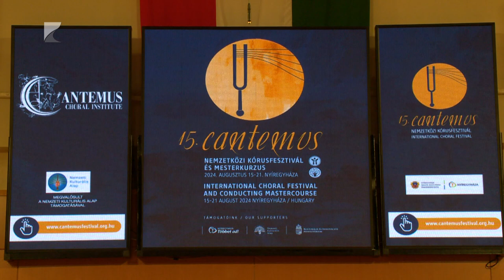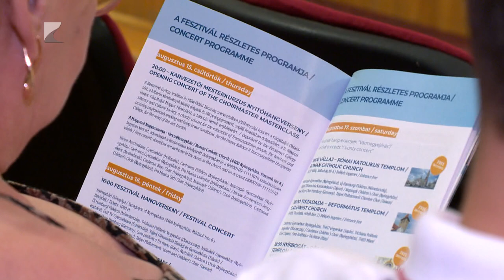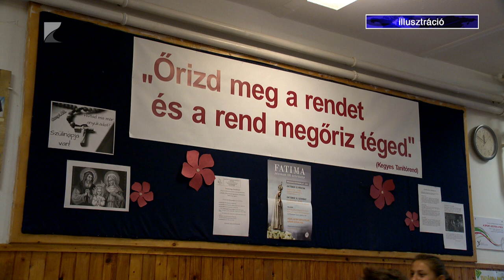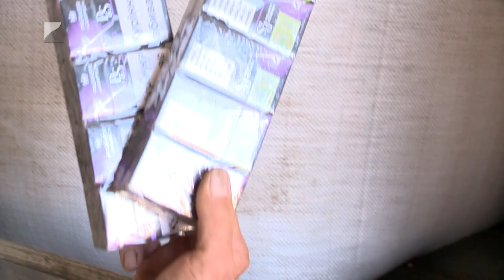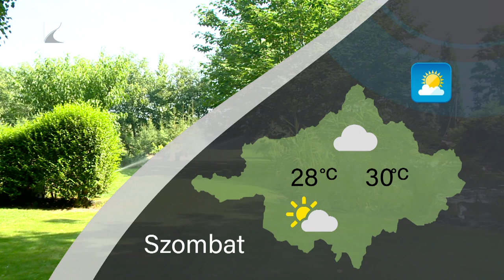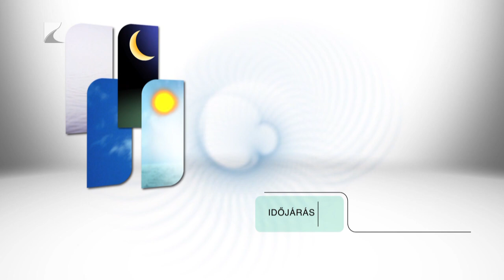Híradó 2024.08.09. - Kölcsey TV